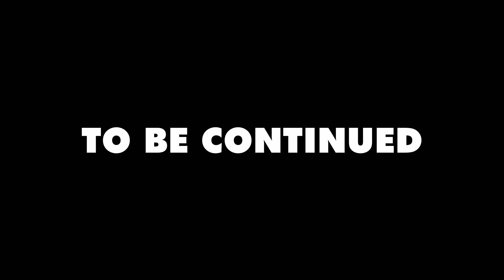【PACK4 F2】Star Wars BUILD THE MILLENNIUM FALCON DeAgostini【PACK4 F2】デアゴスティーニ『スター・ウォーズ ミレニアムファルコン』